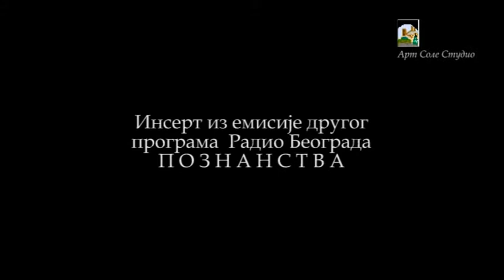BOSA DRAGICEVIC DOCEK NOVE GODINE 1910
Priča Bosiljke Dragićević iz Sokobanje o proslavi svoje prve nove godine 1910. Insert preuzet iz emisje "Poznanstva" drugog programa radio Beograda koju je pripremila Ljiljana N.Nikolić novinar u penziji Radio Sokobanje 1981. godine
Više na sajtu
Svaki nacionalni, verski ili politički komentar biće obrisan.